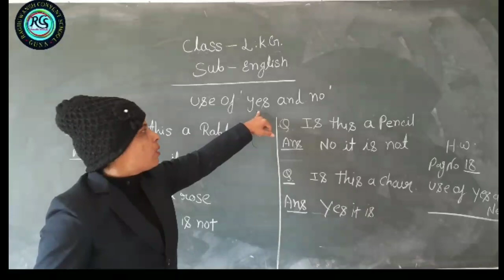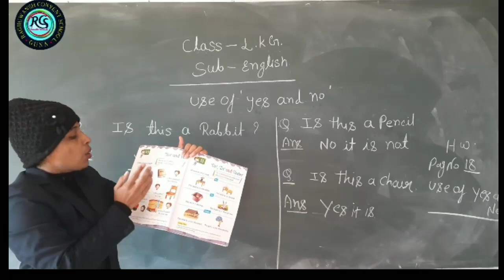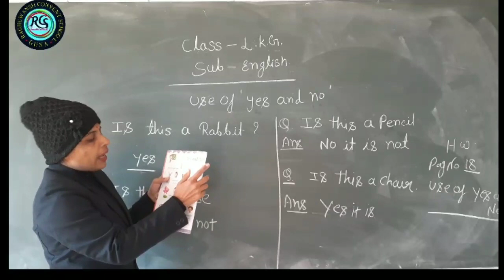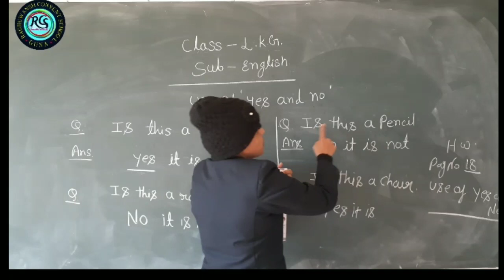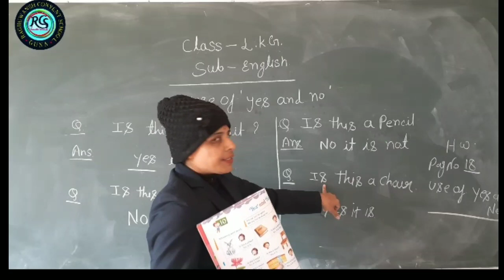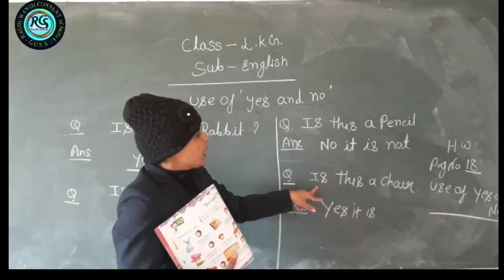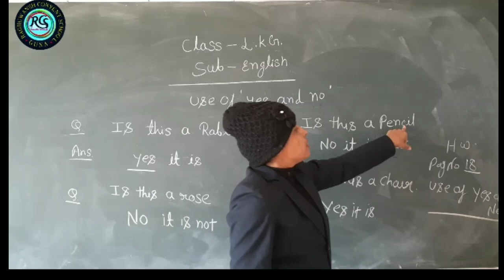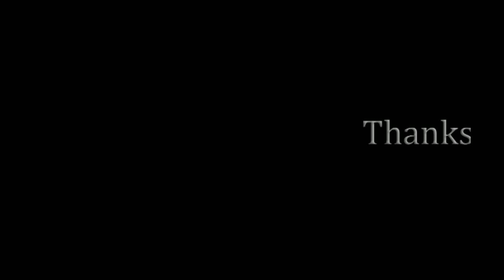25-12-2020 English (Class - LKG)